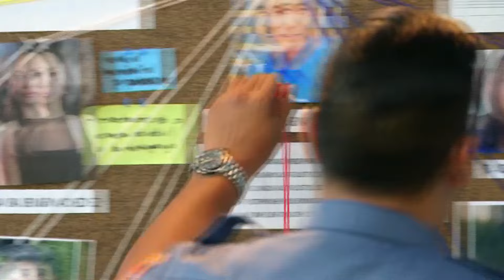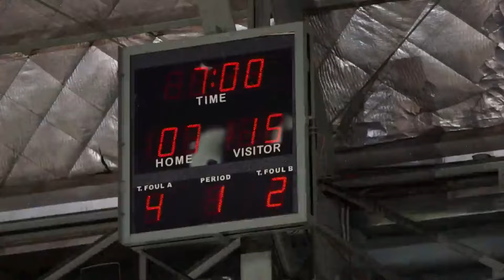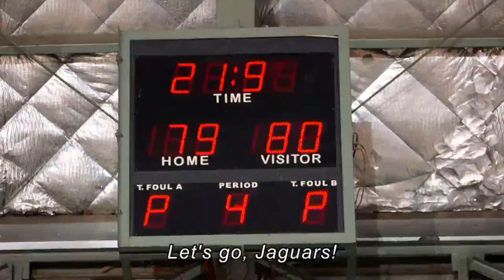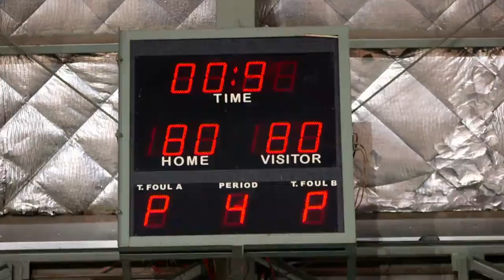Full Episode 14 | The Good Son [ENG SUB]